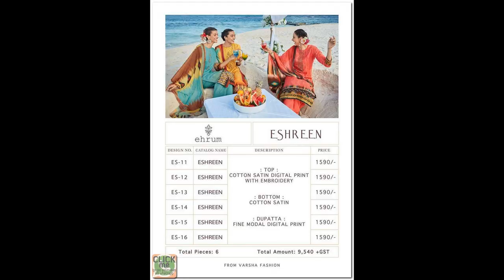96 ready 2 ship catalogs uploaded on feb22